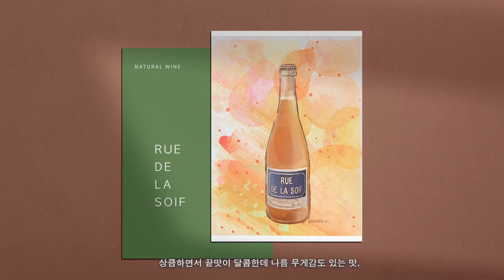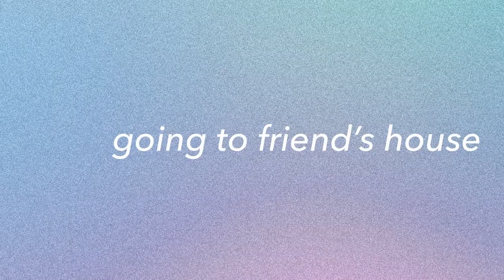정신없는 ENFP 프리랜서의 하루/ 밤리단길 맛집 / 영어강의 / 그림작업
안녕하세요. ENFP 타입을 가진 일러스트레이터 해나의
[ E 해하는 하루] 입니다.

이번에도 어김없이 가만히 있지않고 여기저기 돌아다니고 왔어요. :)
심지어 바로 다음날 아침 일찍 출장인데 강행했던 나만의 스케쥴...ㅎㅎㅎ

개인 그림작업 말고, 회사 팀원들과 어떤일을 하는지,
맛집가서 어떤 음식을 먹었는지, 친구와 무얼 만들어 먹었는지
등등 빠르게 지나가는 일상들이 담겨있으니 정신이 없을 수도 있음을 알려드립니다.ㅎㅎ

참고로 다음 에피소드는 지난 편들보다 1.5배 정도는 재미있을테니

👉🏻 영상 속 나왔던 맛집_
1. 미니타이 (일산 밤리단길 소재 타이집. 똠양꿍과 커리가 맛있는 집)
2. 달빛상점 (일산 밤리단길 소재 베이커리 카페. 바로 근처 사는 지인피셜, 맛있어서 매일 줄 서는 곳이라 함)

(인테리어 꾸밀겸 걸어놓은 실물사진 후기)